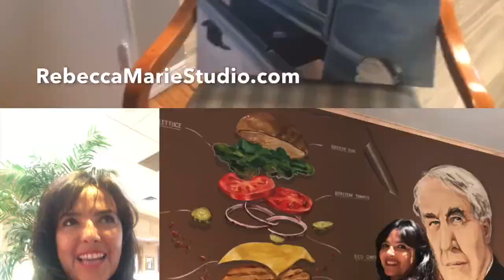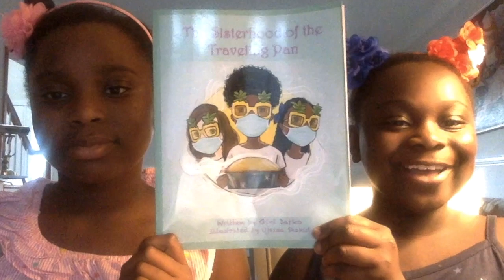EB Arts Coalition Artists in the Community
🔵 The East Brunswick Arts Coalition asked artists in the community to share how they've continued to make their art during the Covid-19 pandemic. for more information on the EB Arts Coalition.